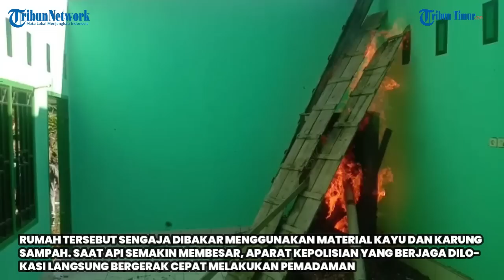Tak Rela Dieksekusi, Warga Enrekang Bakar Rumah Sendiri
TRIBUNENREKANG.COM,ENREKANG--Lima rumah di Desa Bubun Lamba, Kecamatan Anggeraja, Enrekang dieksekusi, Kamis (31/3/2022).

Warga yang kecewa dengan putusan pengadilan, membakar rumahnya sendiri saat akan dieksekusi.

Rumah tersebut sengaja dibakar menggunakan material kayu dan karung sampah.(TRIBUN-TIMUR.COM)

TribunToraja.com/Tommy Paseru
Editor: Rahman